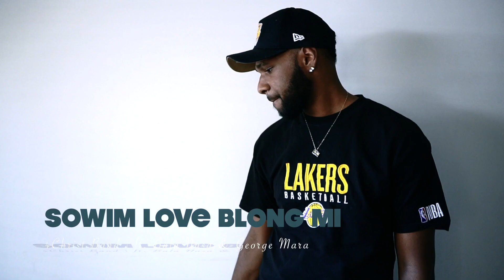4Christ Music - Sowim love blong mi (Official Music Video) | ft Bala Nasa and Bala George Mara 🇵🇬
Sowim love blong mi ft  Bala Nasa & George Mara Official Video | 4Christ Band.

I want to thank Pastor Tenny, Bala Nasa, Bala George Mara (My Torres Strait Family) for the opportunity and blessing of doing this song together from start to finish.

"Sowim love blong mi" comes out from a place of testimony. I had a dream of the song and woke up that morning in 2020. That same evening as I shared the song, that was when the miracle of it unfolded. We completed that song that same night. In fact we finished about 3:00am the next morning.

Our prayer is that the LORD minister goodness, love and grace in your life pour out his presence on you as you reach out to him with all of your heart.

(A special thanks to brother Pastor Tenny for the Camera work)